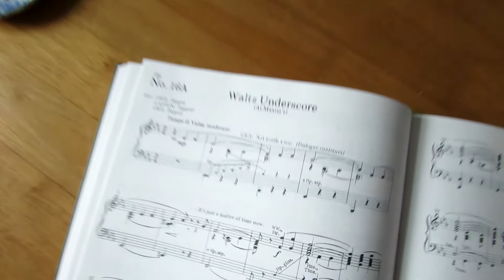The Waltz from Gigi (A Toujours) - Accordion cover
just a wonderful charming Parisian theme from Frederick Loewe.